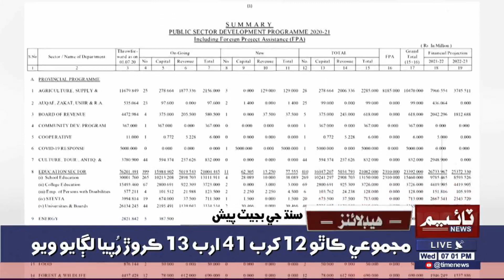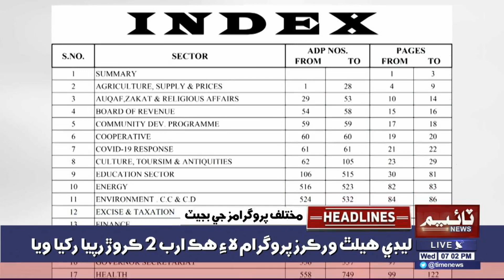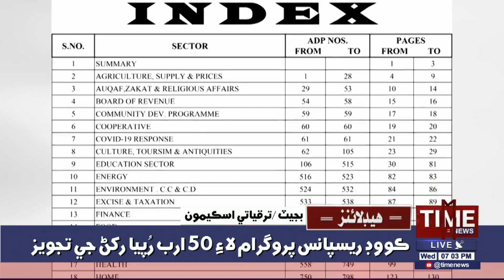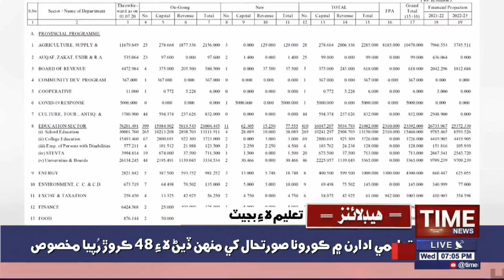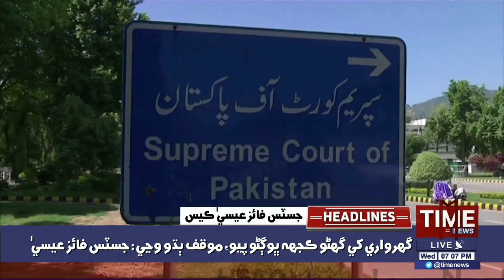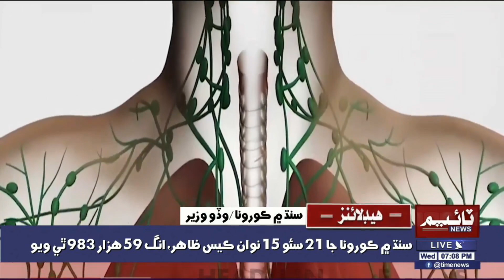07:00PM TimeNews Headlines | 17 JUNE 2020 | Time News